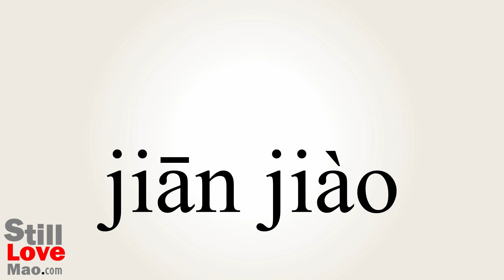How to Say Screams in Chinese